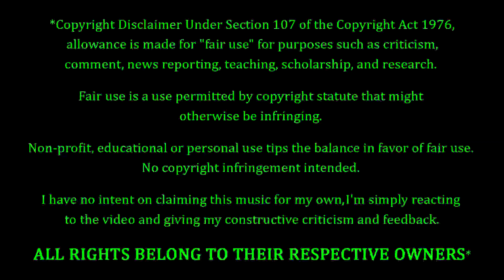My Chemical Romance vs Rolling Quartz - Helena (Original vs Cover) REACTION & REVIEW!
My Chemical Romance Fans. Rolling Quartz Fans. FEELIN' YOU!!! Making their debut on the channel to-NIGHT, we have My Chemical Romance with a song entitled "Helena", and we also have Rolling Quartz doing their rendition of the same song. Original Versus Cover. who will emerge victorious? Only one way to find out...

10 = Perfection (Unobtainable)
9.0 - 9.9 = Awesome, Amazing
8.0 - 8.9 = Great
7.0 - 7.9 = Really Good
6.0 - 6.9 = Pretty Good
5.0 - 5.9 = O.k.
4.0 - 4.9 = Not So Good
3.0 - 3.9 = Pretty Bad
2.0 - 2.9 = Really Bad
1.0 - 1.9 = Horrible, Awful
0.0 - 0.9 = A Travesty, An Affront To Nature